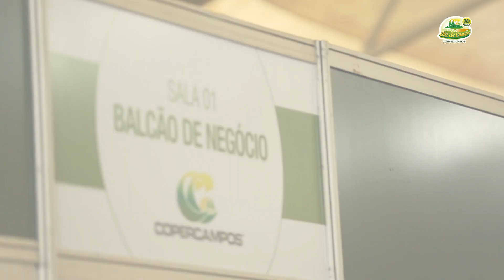24º Dia de Campo Copercampos - 1º Dia do evento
Mais de 4,5 mil pessoas participaram do primeiro dia do 24º Dia de Campo Copercampos. Confira o vídeo do evento, programe-se e participe do evento que demonstra as novidades e tecnologias disponíveis para prosperar no campo. O 24º Dia de Campo Copercampos acontece até a quinta-feira, 28 de fevereiro.